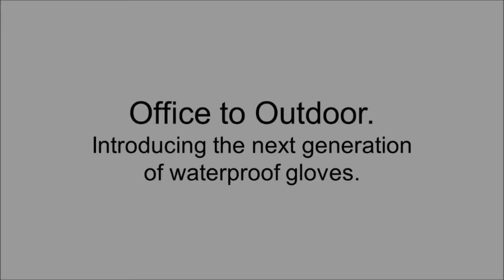Furnace Pro Glove Primaloft Technology | Extremities